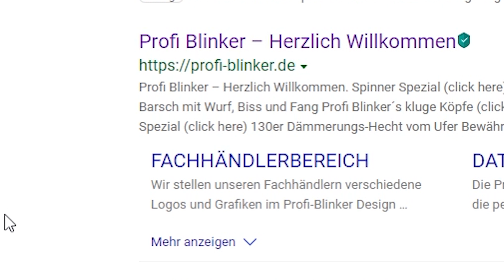Vom Winde verweht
Winterangeln extrem